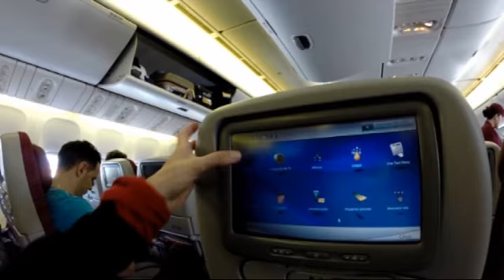EL DÍA QUE EMPIEZO LA VUELTA AL MUNDO Y CÓMO METO MI BICI EN EL AVIÓN 🚲 SOLAENBICI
En 2014 compro un billete de avión de España a Sudáfrica sin retorno y me lanzo al precipicio. Tardé 10 años en decidirme a DAR EL PRIMER PASO... ¿Y tu?? En este vídeo te enseño cómo llevo mi bici en el avión hasta África y cómo es mi llegada a Sudáfrica a la aventura.

►Mira las ALFORJAS TRASERAS ORTLIEB en Amazon
►Mira las BOLSAS DELANTERAS ORTLIEB en Amazon
►Mira BOLSA PARA MANILLAR ORTLIEB en Amazon

Si decides hacer una compra a través de este link, este canal ganará una pequeña comisión que me ayudará a mantenerlo y sin coste extra para ti. Gracias por apoyar nuestro trabajo por aquí...eres un crack!

Snapchat SOLAENBICI